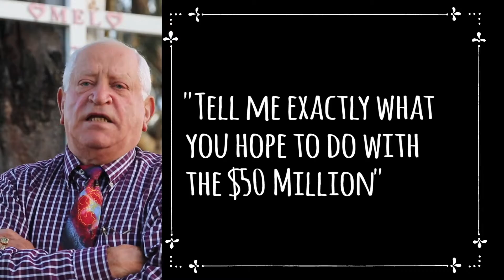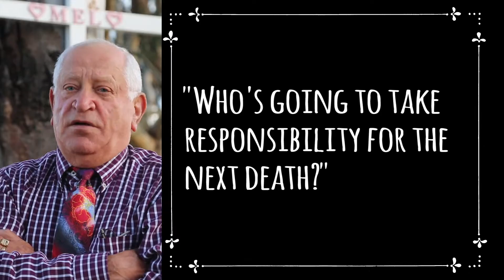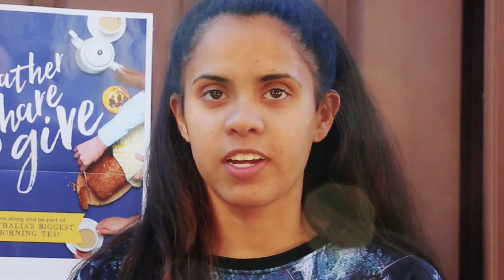Good Morning Macarthur - Episode 4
In this episode: Marriage Equality, Cosplay @ Oran Park, Empty election promises (Appin Road), Smarter Macarthur Business Expo, St, Gregory's College Art Show, Live music @ Georges, Tegan Sharma's Big Morning Tea...